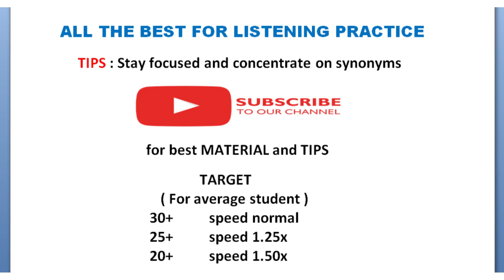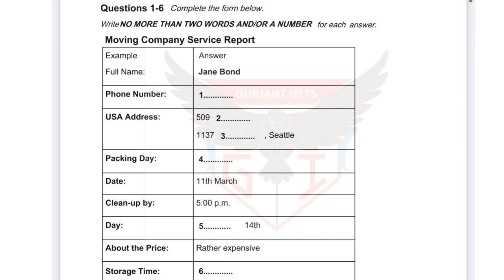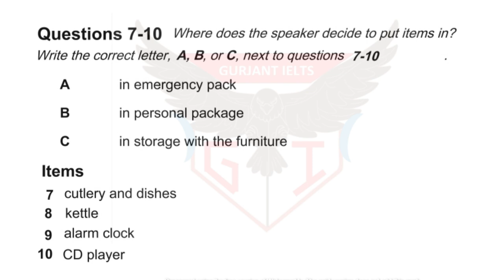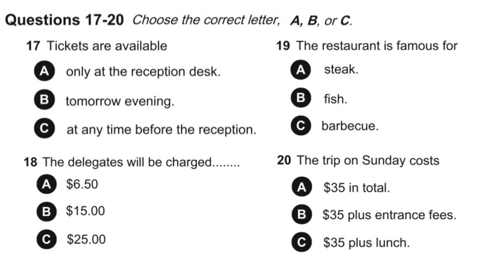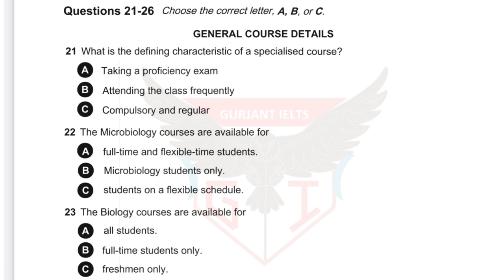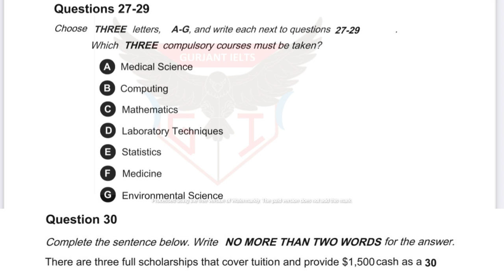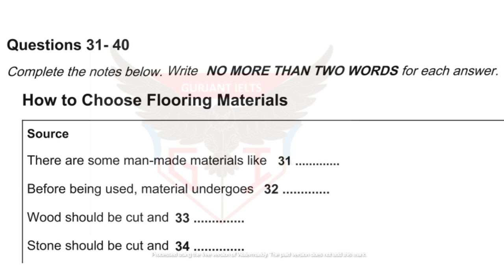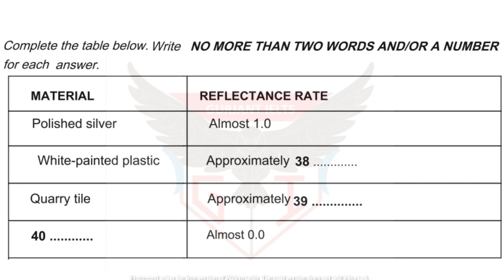Moving company service report IELTS actual listening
IELTS actual exam listening test series